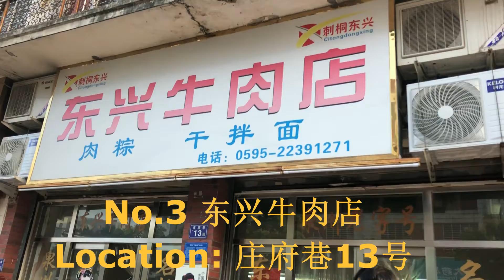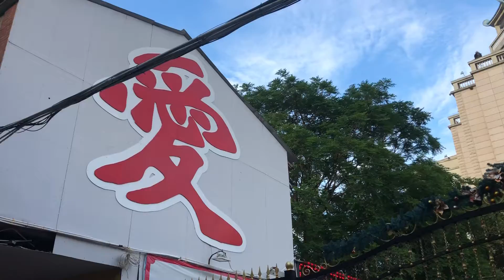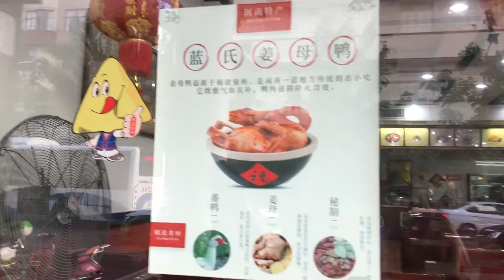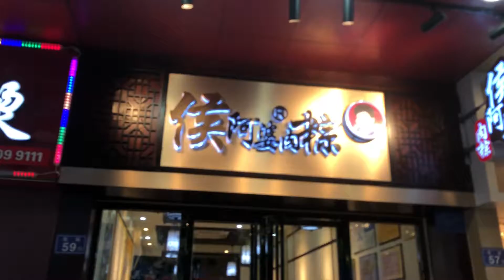Father's Day + Dragon Boat Festival丨Quanzhou Rice Dumpling Restaurants Recommend丨I‘m Rena CHN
HAPPY FATHER'S DAY & DRAGON BOAT FESTIVAL

- Father's Day - June 17, 2018
- Dragon Boat Festival - June 18, 2018

Quanzhou Rice Dumplings Restaurants

- NO.3 - Dong Xing Niu Rou Dian 東興牛肉店
Location: No.13, zhuang fu road (opposite to quanzhou hotel)
莊府巷13號 （泉州酒店對面）

- NO.2 - Lan Shi Zhong Lou Rou Zong 藍氏鐘樓肉粽總店
Location: No.21, dong jie (opposite to KFC, near quanzhou bell tower)
東街21號  （鐘樓附近，KFC對面）

- NO.2 - Dong jie zhong lou rou zong 東街鐘樓肉粽總店
Location: No.27-29, dong jie (near lan shi zhong lou rou zong, near quanzhou bell tower)
東街27-29號（藍氏鐘樓肉粽總店旁，鐘樓附近，KFC對面）

NO.1 - Hou a po rou zong 侯阿婆肉粽
Location: No.59, dong jie 東街59號